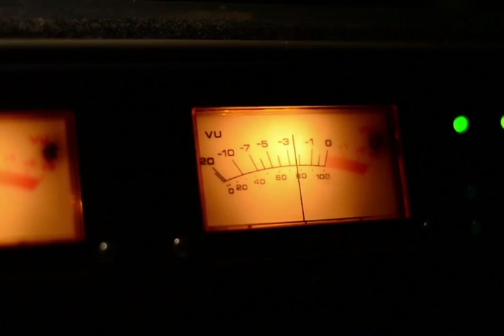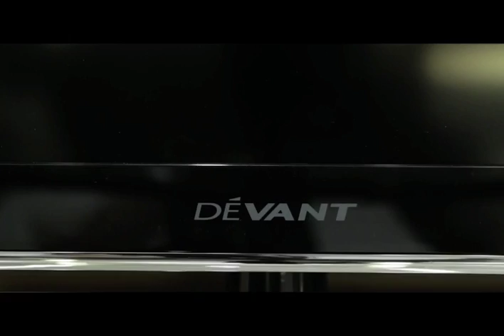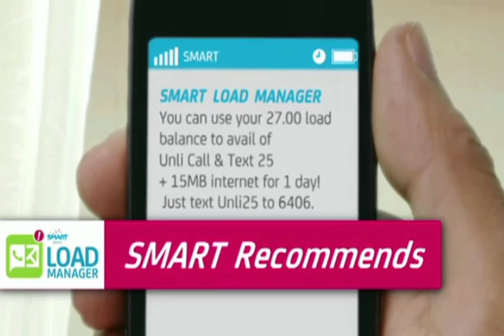Boys Night Out Podcast - Episode 3 - Dec 2, 2013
Episode 3 - Slick gets Married & the Costs

The Boys Night Out (Dj TonyToni, Slick Rick, & Sam YG) and internet action star Ramon Bautista go all out in this no holds barred podcast. Their take on love, relationships, current events, and whatever is on their minds will keep you gasping, laughing, and entertained.

Tune in LIVE every Monday & Wednesday 11pm GMT+8 PH Time via woosahstudios.com!